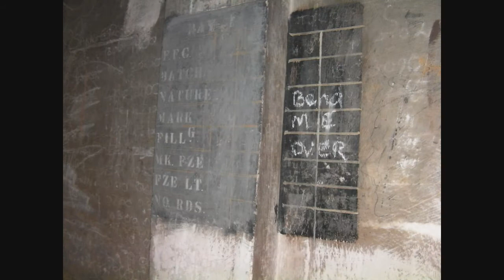photos of western heights bunkers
just snaps i took on my walk